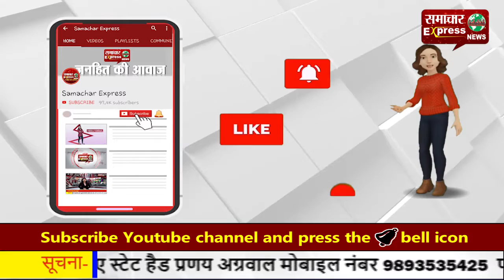शराब के नशे में युवक को किया जख्मी, दो भाई गिरफ्तार